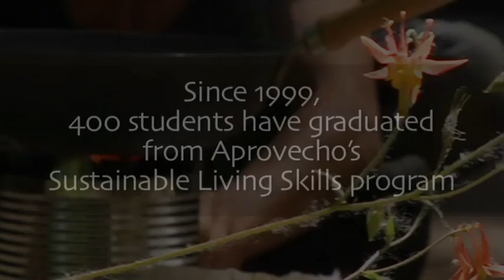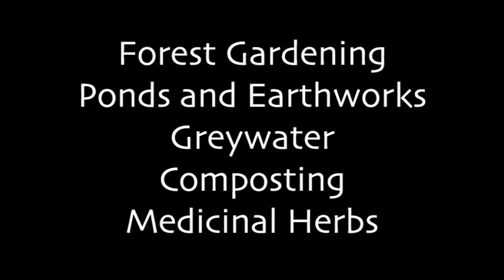Aprovecho- Sustainable Living Skills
A short video highlighting Aprovecho's beautiful 40-acre education campus and hand's-on educational programming.